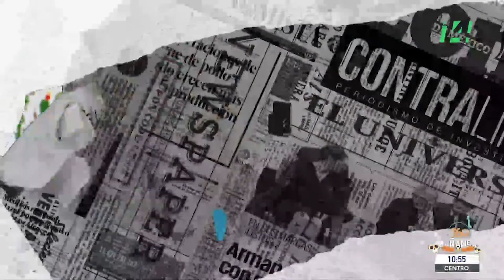Mañanera360 | La Guarnición | 1 de noviembre de 2023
El presidente Andrés Manuel López Obrador informó que la doctora mexicana Michelle Rabel que se encontraba en Gaza ya salió de ese lugar y se está en camino al Cairo, Egipto, además, dijo que se espera que la también doctora mexicana Bárbara Lango sea incluida "en la lista de salida"